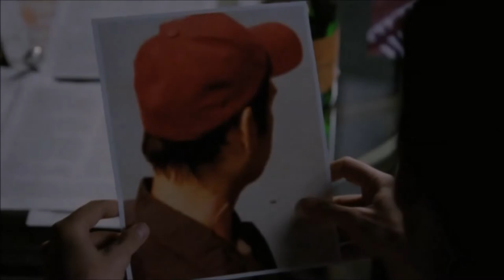CASTLE Wine, Toasts, and "Drinking" Moments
Credits to ABC, Beacon TV, CTV, Becklebee, and Andrew Marlowe.